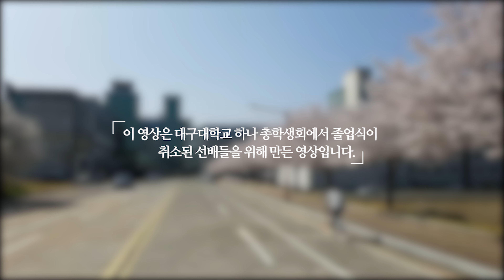대구대 졸업생 여러분의 새로운 출발, 힘찬 도전을 응원합니다!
이 영상은 대구대학교 하나 총학생회에서 졸업식이 취소된 선배들을 응원하기 위해 만든 영상입니다^^